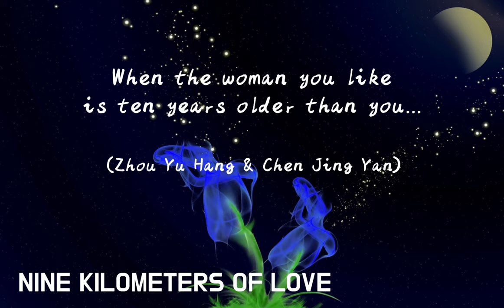NINE KILOMETERS OF LOVE | When the Woman You Like is Ten Years Older | Xia Zhi Guang & Liu Luo Xi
NINE KILOMETERS OF LOVE
Xia Zhi Guang as Zhou Yu Hang
Liu Luo Xi as Chen Jing Yan